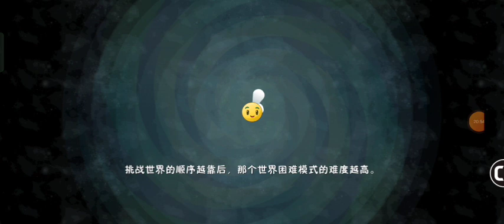NEON MIXTAPE TOUR "HARD" (4) FT. "SINGING PLANTS BAND" - Plants vs. Zombies 2 Chinese Version (P117)